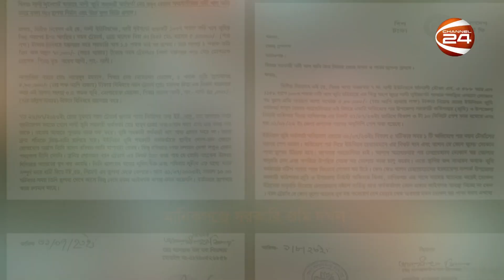ফেনী নদীর ভাঙনে কমছে দেশের ভূখণ্ড | দেশ 24 | ৯ সেপ্টেম্বর ২০২৩ | Channel 24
১. চট্টগ্রাম বিশ্ববিদ্যালয় যেন ধ্বংসস্তুপ; দীর্ঘদিনের ক্ষোভ থেকেই এমন তাণ্ডব মত শিক্ষার্থীদের।
২. ফেনী নদীর ভাঙনে কমছে দেশের ভূখণ্ড; বিএসএফের আপত্তিতে বন্ধ ব্লক তৈরির কাজ।
৩. মানিকগঞ্জে সরকারি জমি দখল করে দোকান নির্মাণ; ভুয়া কাগজপত্রে একাধিকবার হাতবদল।

»» Office Address:
Bangladesh.